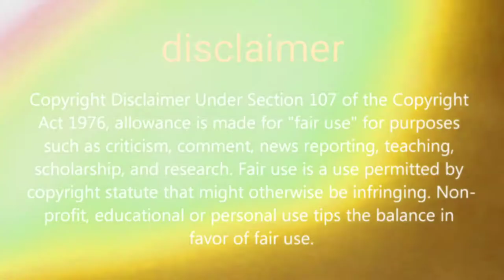first look Erangel 2.0 gameplay leaks all changes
Hi friends in this video we are going to show about
first gameplay video of Erangel 2.0

PUBGMOBILE2020
PUBG MOBILE

Daily one video all about pubg on YouTube
We are always upload news after confirm
Answer all your comment all time
Tips and tricks video all about pubg
This channel provide you all news first
 this channel is not support any hacking